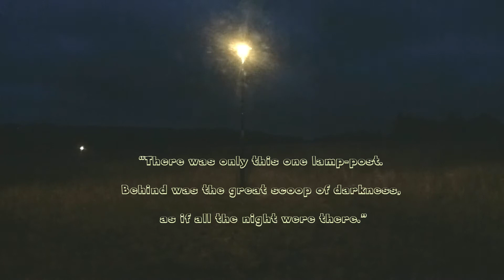The Persistence of Lamp Posts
Whilst recently musing on the stillness of my local lamp post in comparison to the motion all around it - even in the stillness of Lockdown - it struck me that it wasn't still at all. It is, in fact, hurtling through space at thousands of miles an hour. Looks can be deceiving. Once you start thinking about things (dangerous habit...) then you realise there is music in it somewhere. This is my music for Lamp Posts. They can be sinister, they can be friendly, they can be mysterious or just plain boring. I was trying to bring out the first 3 aspects rather than the last.

“There was only this one lamp-post. Behind was the great scoop of darkness, as if all the night were there.”

― D.H. Lawrence